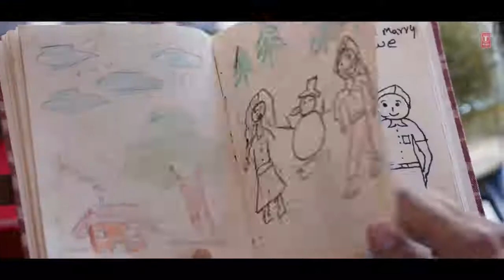Bedardi Sy Peyar Ka Sahara Na Milla malik zeeshan795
Bhooot peyara song 🎵♥🎶❤👌💕🎵♥